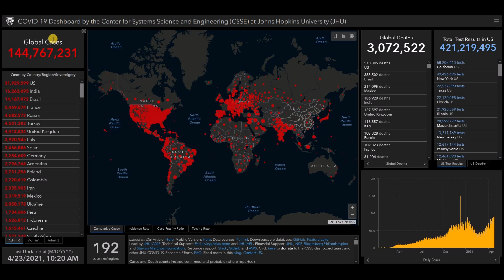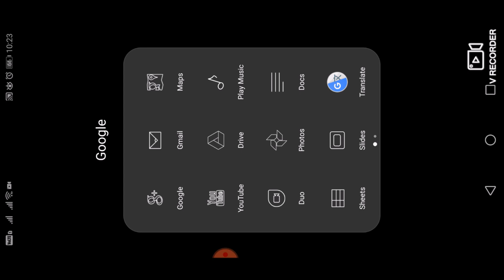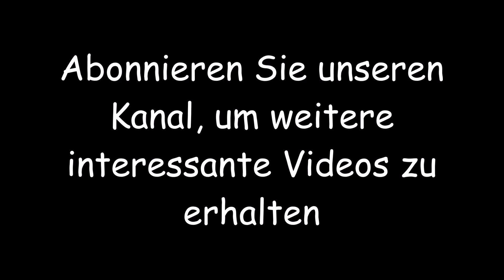Neueste Nachrichten und Statistiken zum Coronavirus (COVID-19) und zur Impfung für Deutschland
Neueste Nachrichten und Statistiken zum Coronavirus (COVID-19) und zur Impfung für Deutschland - 23 April 2021.
Informationen aus der Systemwissenschaft und -technik (CSSE) der Johns Hopkins University (JHU), dem Dashboard der WHO-Coronavirus-Krankheit (COVID-19) und der COVID-19-Schicht von Google Maps.

Die täglichen Statistiken zur COVID-19-Impfung in der Welt finden Sie auf unserem YouTube-Kanal: Nothing Channel